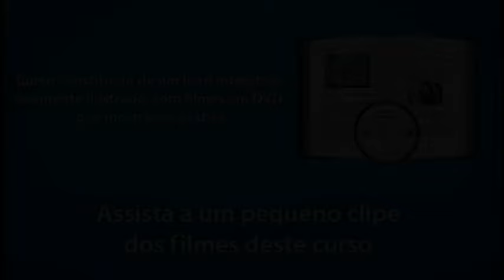Curso Como Fazer Frutas e Legumes em Parafina - Preparo da Parafina - Cursos CPT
O preparo da parafina inicia-se com a adição de cera de carnaúba e tinta em pó, à base de óleo. Para cada cinco quilos de parafina deve-se utilizar duas colheres de sopa de cera de carnaúba e uma colher de café bem cheia (ou meia colher de sopa) de tinta em pó, à base de óleo.

Adquira o curso CPT completo pelo telefone (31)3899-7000 ou pelo